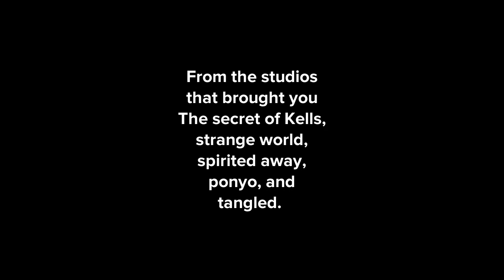Pinocchio 2 Trailer (2023)